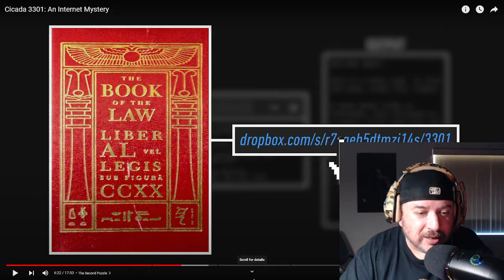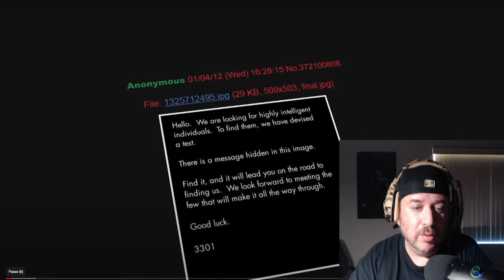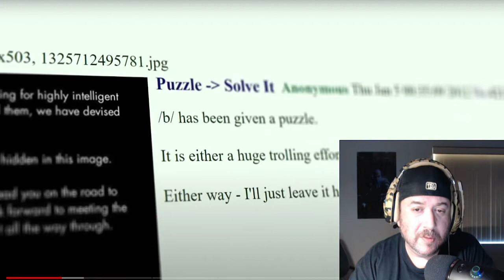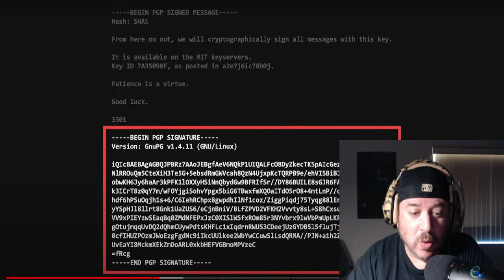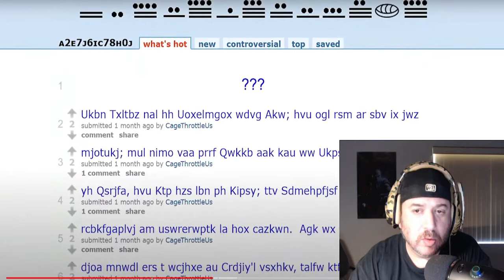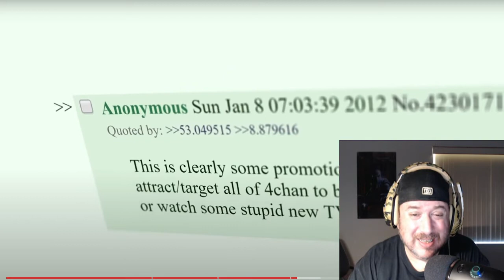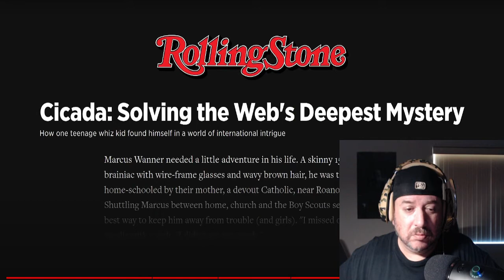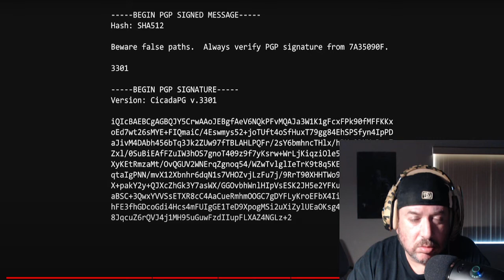Gay Guy Reacts to Cicada 3301: An Internet Mystery by LEMMiNO First Time Reaction /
Equipment and Software I Use :

Camera : Canon M50 w/ Bundle
Lights: Fovitec

Microphone: Movo VXR10

Tri-pod: Victiv T72